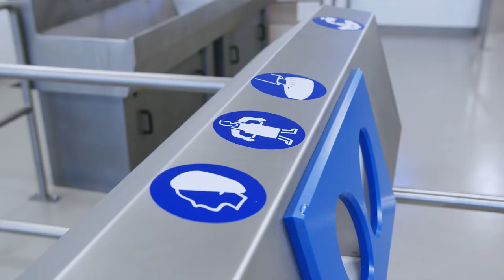Reference video | Footstep & Elpress | Safer work in personal hygiene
Watch the reference video of Footstep . Do you want to stay informed about new (reference) videos? Then follow our channel

With its 500 enthusiastic employees, Footstep is an important employer in the Bruges region. Footstep is a custom-made company, created by the merger of the sheltered workplace Arcotec and the social workplace Loca Labora.

Footstep aims to create employment for people who cannot easily find a job in a traditional company. In order to consolidate this employment, it is necessary to have a good and sustainable business result.

In collaboration with Elpress, a modern hygiene area has been created by applying chemical dispensers, fences and washing troughs with integrated hand dryers. It ensures that all persons entering the production areas have followed a careful hygiene protocol.

Would you like to know more about this project?